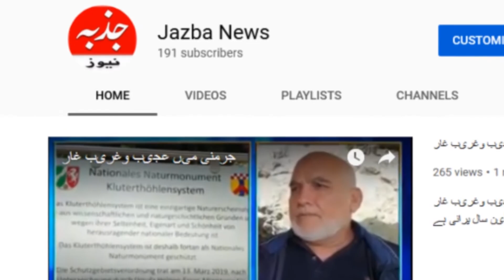جرمنی میں رہنے والے پاکستانی میراں حسین کا انتہائی دلچسپ کارنامہ Travel of Miran Hussain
جرمنی میں رہنے والے پاکستانی میراں حسین کا انتہائی دلچسپ کارنامہ